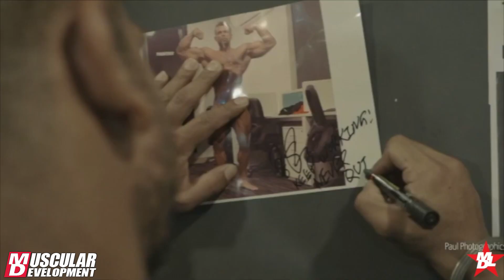Kit Interviews New IFBB Pro Biki Singh from India!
Generally when you think of IFBB Pro's, India does not cross your mind. That was the case until now! Master promoter Sheru Angrish is doing a lot to change the physique of Bodybuilding and its popularity in India. With several Mr. Olympia Amatuer and Sheru Classic's under his belt, he has begun transforming the perception of the sport and the interest behind it. Sheru has also managed to open doors for companies looking to expand inside and out of the Indian Market. During the course of his aggressive expansion, Sheru has also compiled a line up of new faces to represent India in the IFBB Pro league. One of those upcoming all-stars is Biki Singh.

 Biki began his journey by only competing a few times over the course of many years under the tutelage of guru coach George Farah. With the uncertainty of the Indian market under the prior IFBB Amateur organization, Biki did not compete that often. But when Jim Manion joined forces with Sheru Angrish, it opened up a lot of doors for athletes in the Indian market. Today,  Biki is one of India's best contenders internationally in the IFBB Pro League Classic Physique Category. Biki SIngh will face off against Latin America's best IFBB Pro's in the same division this February 14th to 16th at the Sheru Classic Colombia. Enjoy the video.